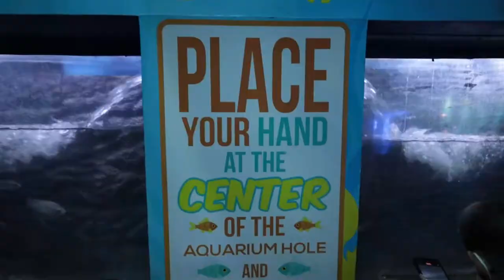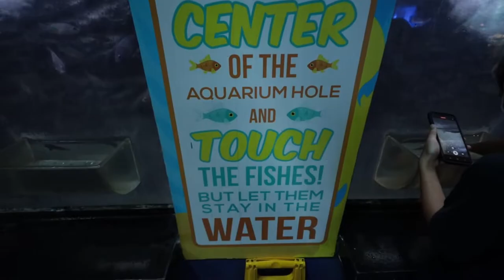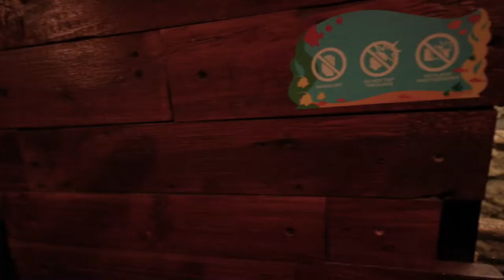manilaoceanpark vlog No 2 مانيلا اوشن بارك فلوق 2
مانيلا أوشن بارك هي واحدة من أفضل أحواض السمك العامة في العالم وتقع في الجزء الخلفي من Quirino Grandstand في إرميتا ، مانيلا. إنه على بعد تسعة كيلومترات فقط من مطار Ninoy Aquino الدولي (NAIA) ويمكن للسائح القادم من المطار الوصول إلى حديقة المحيط حوالي أربعين دقيقة. تعرض الحديقة مجموعة من الكائنات البحرية مثل الطيور والأسماك وطيور البطريق وأسماك القرش. أكثر مناطق الجذب زيارة في Manila Ocean Park هي Oceanarium التي تحتوي على أربعة عشر ألف حياة مائية من حوالي مائتين وسبعة وسبعين سلالة في منطقة جنوب شرق آسيا التي تشمل الفلبين. يتكون حوض السمك من سبعة أجزاء ويحتوي على ثلاثة آلاف متر مكعب من المياه المالحة.